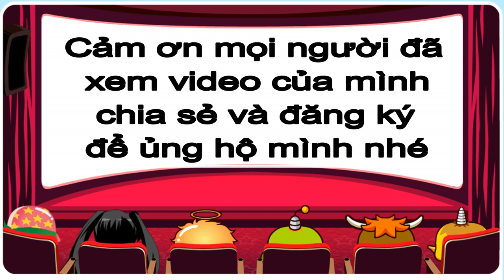Trần Tiên Vlog #27 Vẽ Tranh Màu Nước Đơn Giản Tập 3 ( Bầu Trời Xanh )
Trần Tiên Vlog :Vẽ Tranh Màu Nước Đơn Giản Tập 3 ( Bầu Trời Xanh)